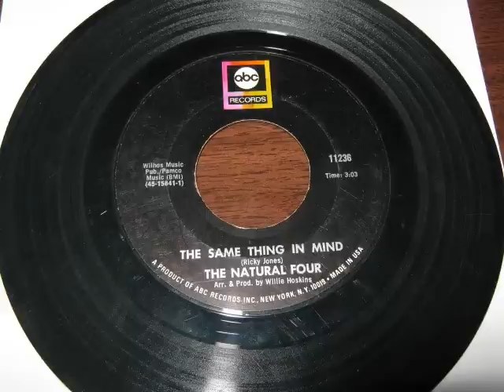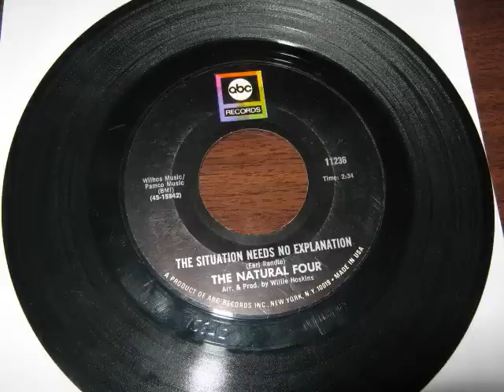The Natural Four - The Same Thing In Mind